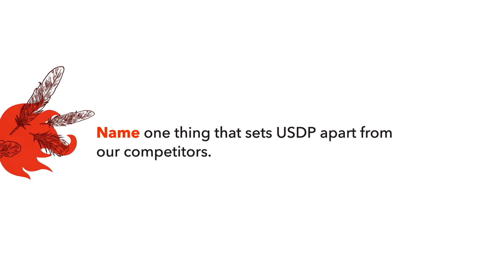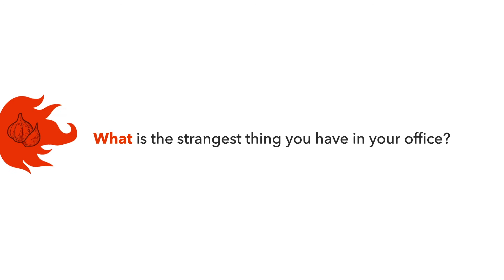US Digital Partners in the Hot Seat | Cincinnati Marketing Agency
What's hotter–these wings or the questions our team captains are answering? We are partnering our favorite Super Bowl snack with heated interview questions in this video.

More About US Digital Partners:

In 2002, We saw the opportunity to start a business when everyone else was running away from the web (the dot com bubble had burst...for a little bit). Since starting the company, we’ve grown into other digital marketing areas and have helped hundreds of clients succeed on the web.

We like to focus on doing a few core things very, very well. As one of the top digital marketing agencies, we offer Story Brand execution, identity design, web design, web development, video production, app development, SEO services, and digital advertising for businesses large and small. This focus has made a big difference for our clients.

Clients hire USDP as their digital marketing partner because they like working with us, we become an extension of their team, and we make them better. We critically examine new web technologies and online marketing trends, capitalizing on the ever-changing digital landscape.